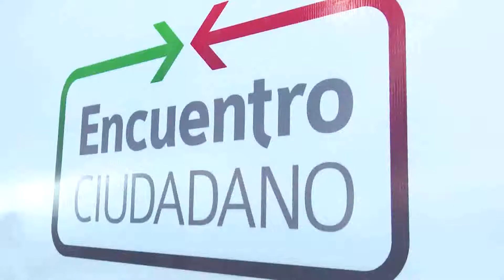Se realiza el décimo Encuentro Ciudadano encabezado por el gobernador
Se realiza el décimo Encuentro Ciudadano encabezado por el gobernador, ahora en Villa de Álvarez.